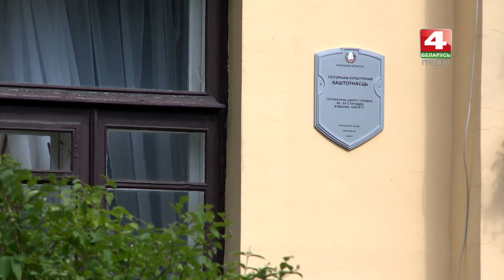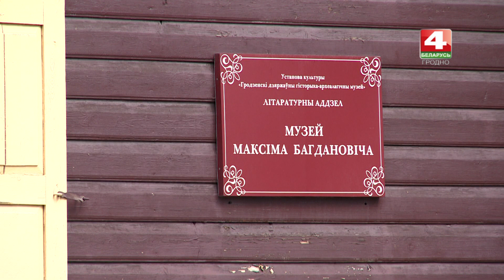Тропы. Улица 1 Мая. 17.08.2018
ТРК Гродно. Тропы на канале Беларусь 4 Гродно. История города Гродно в его улицах. Телевидение Гродно
Автор и ведущая: Марина Каминская.
Стары цэнтр горада. Парк імя Жылібера - тут, нібы аазіс, якія наталяе жыхароў горада свежым паветрам. З аднаго боку зялёнага масіву знаходзяцца атракцыёны, па за ім праходзіць невялікая вулачка, назву якой можа і не усе жыхары памятаюць, аднак дакладна ведаюць, што тут знаходзяцца вядомыя абўекты. Кірха і дом паэта Максіма Багдановіча. Між іншым, вуліца гэтая мае тыповую савецкую назву - Першага мая. Цікава, што яна, - з канца 18 па канец 19 стагоддзя – з’яўлялася мяжой горада.